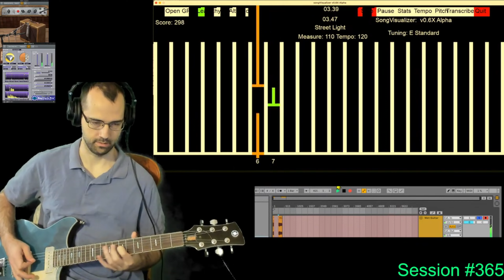Session #365 - #1 - Kyle Abent - Street Light - (Lead)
Welcome to Session #365, a unique blend of original compositions and classic covers, each track a journey through the guitar's versatile landscapes. 🎸✨

We kick off with 'Street Light' in three distinct flavors - Lead, Rhythm, and AltLead, showcasing the depth and breadth of musical expression achievable on six strings. Follow me as I navigate through the soulful nuances of each arrangement, crafting a narrative that's both personal and universally resonant.

Next, we pay homage to the Allman Brothers Band with 'Jessica' and Thin Lizzy's 'Cowboy Song' - Lead, breathing new life into these classic rock anthems with a fresh perspective.

The session continues to explore the bluesy realms with 'A_Pentatonic_Blues' and ventures into the experimental with 'Three Dimensional' and 'C_Mixo_Blues' in two captivating versions, all original compositions that demonstrate the boundless creativity sparked by SongCreator's innovative algorithms.

Join me on this musical odyssey, where each note tells a story and every melody invites you to listen closer.